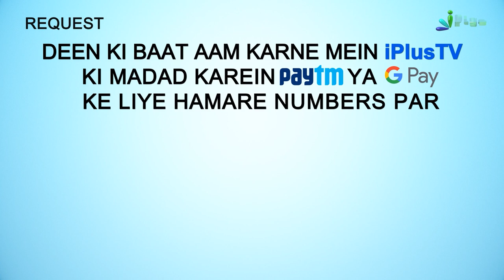Fajr Namaz Ke Baad Yeh Namaz Padhne Se Hajj Aur Umrah Ka Sawab | 5 Minute Ka Madarsa 379 | Sk Arshad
Fajr Namaz Ke Baad Yeh Namaz Padhne Se Hajj Aur Umrah Ka Sawab | 5 Minute Ka Madarsa 379 | Shaikh Arshad Hussain Mohammadi | iPlus TV

UPI : donateilm@icici